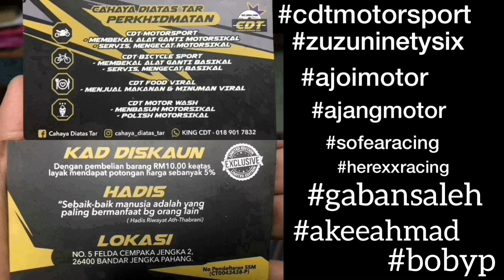ABANG RXZ SET PAIP SERVIS MOTOR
Dunia Sukan Pemotoran